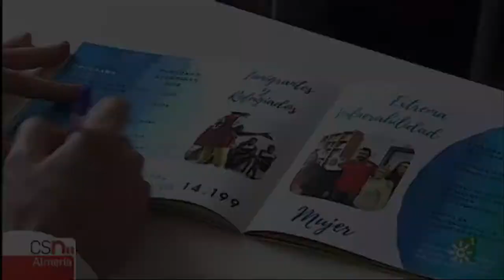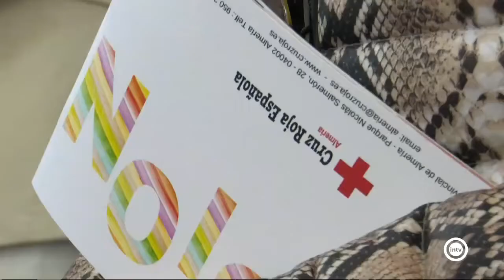Memoria 2018 Cruz Roja Almeria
Esta semana hemos presentado nuestra Memoria Anual 2018. Así lo han contado los medios audiovisuales.